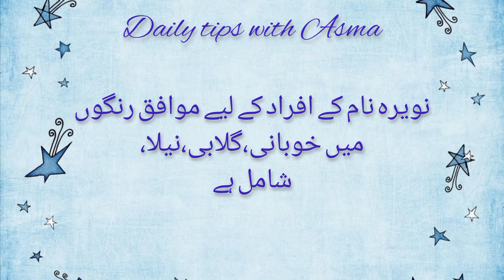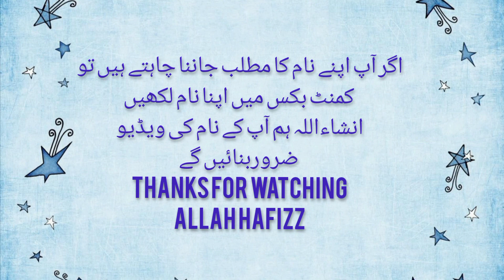Navaira name meaning in urdu//نویرہ نام کا مطلب کیا ہے//Navaira name ka matlab//Daily tips with Asma